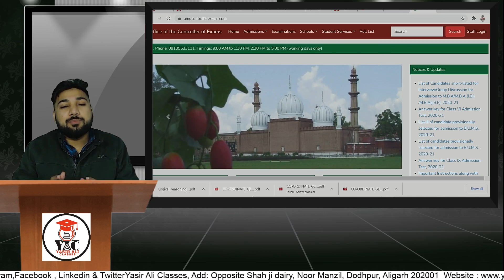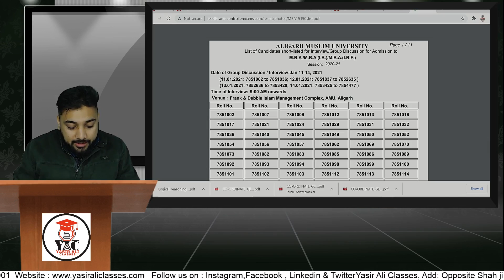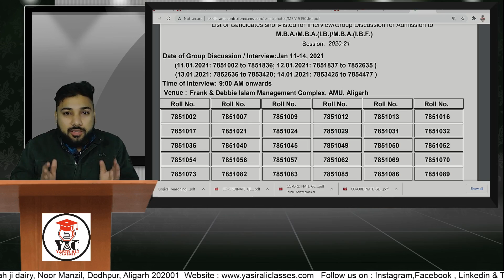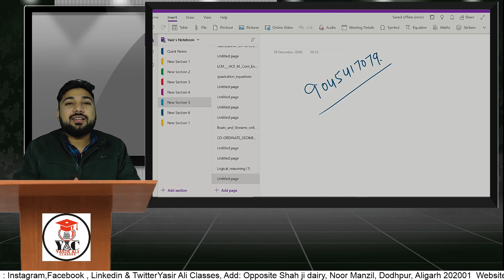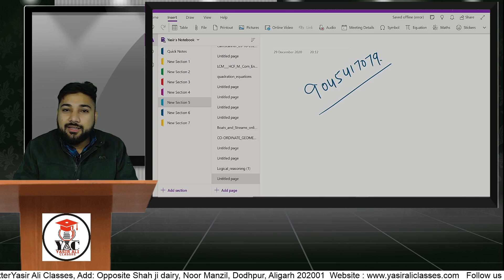AMU MBA Result | 2020-21 | List of Shortlisted students for GD & PI | Yasir Ali Classes